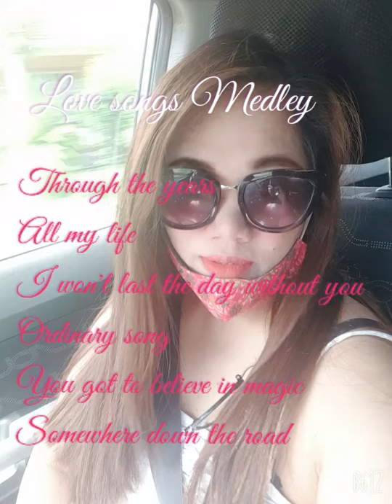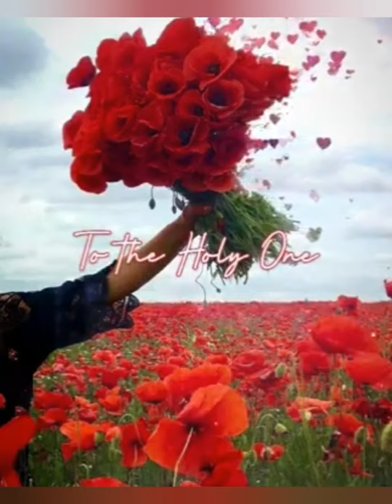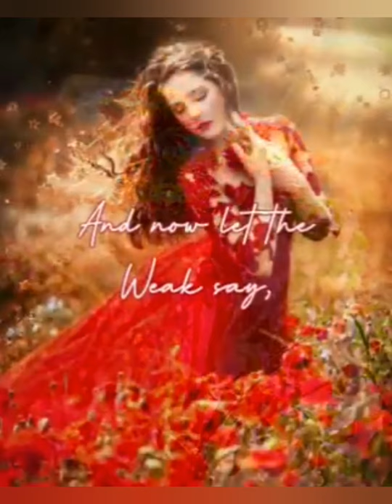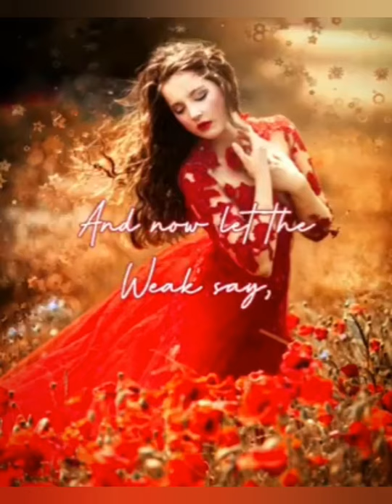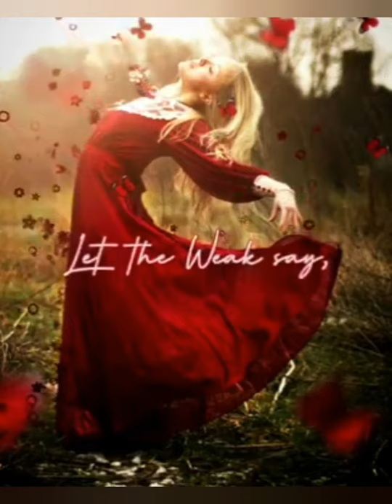Love songs medley cover